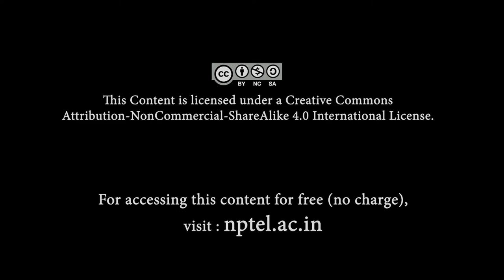Dhrupad - An Overview